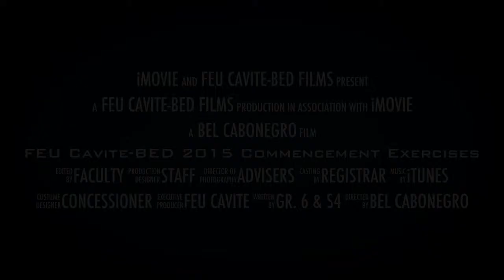FEU Cavite-BED 2015 Commencement Exercises